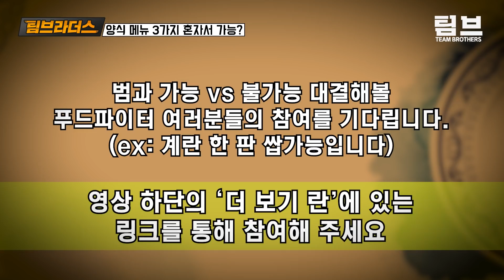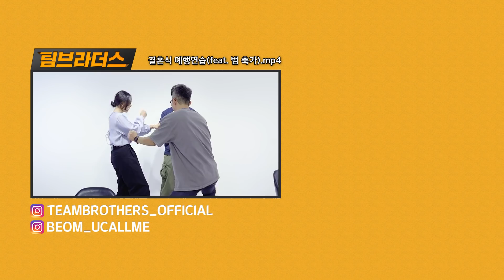스테이크+필라프+파스타를 다 먹는다는 무용과의 도전 박살 내고 왔습니다!!!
오늘의 도전 메뉴!!! 양식 세트(스테이크 + 파스타 + 필라프)💪💪💪
범에게 도전하려 먼 곳에서 올라오신 스페셜 게스트!!!
평강님과 함께하는 도전 먹방~~
과연 범과 평강은 양식 세트를 다 먹을 수 있을 것인가?!?!